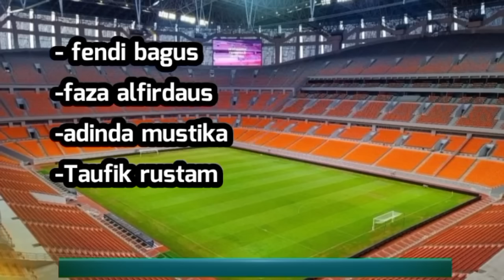RESMI .DAFTAR 37 PEMAIN TIMNAS U20 INDONESIA VS CHINA UJI COBA PIALA DUNIA U20 & PIALA AFF 2024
indra safri resmi bawa dan panggil 37 pemain untuk menghadapi timnas China Dilaga uji coba persiapan piala dunia u20 dan piala AFF U-19 2024
daftar skuad timnas U20 Indonesia bersama Indra safri 2024